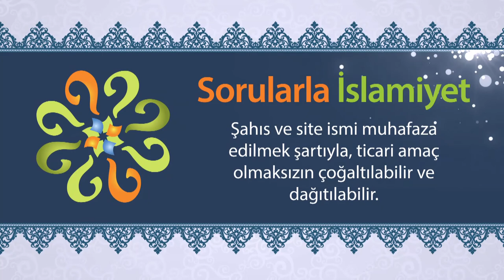Nasıl bir din dersi olmalıdır?